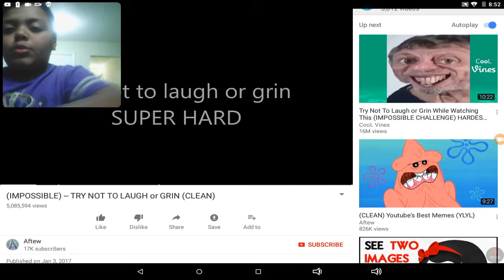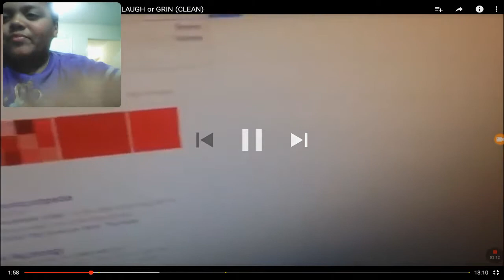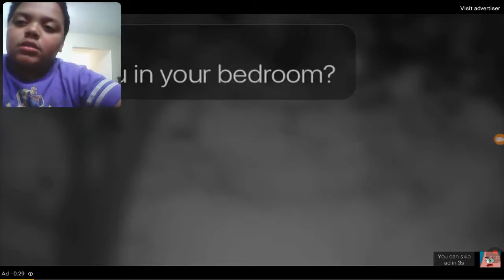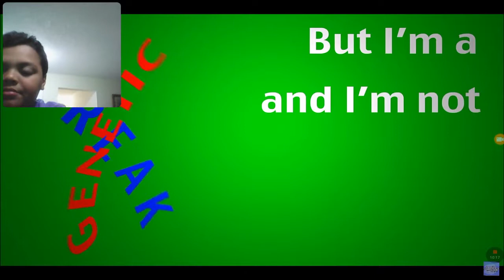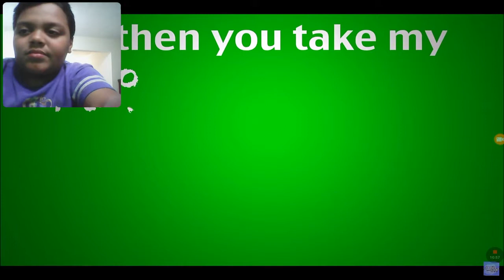First reaction vid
I'm kind of bored of game so I made a reaction video but I will keep on making gaming vids so don't worry here is original video hope you like.